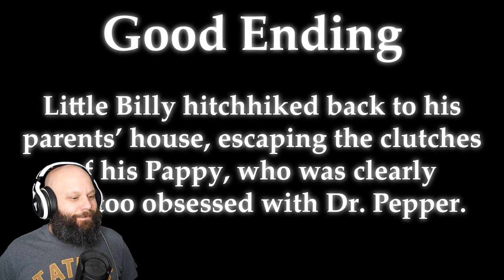dP.T. Dr Pepper Terror! Good And Bad Endings! TAKE IT PAPPY!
We've been tasked by our crazy Grandpappy to get him and Dr. Pepper, and by golly are we going to get him some Dr. Pepper! Gotta love crazy P.T. style games!

You play as Little Billy, a kid who is staying with his Pappy over the summer and the man is crazy addicted to Dr. Pepper. So much so that he drinks himself into amnesia and forgets he has had any in the last 30+ years so he's constantly asking Billy to go fetch him some more from the store. Today, however, was different. Today, he asked Little Billy to get a case of Dr. Pepper from THE SHED. OooOOoo spooky. No really, the shed is crazy scary. Good luck, have fun. Gameplay is 30+ minutes depending on how much you explore.

There are two endings. One of which is pretty elusive. You'll have to big-brain think outside-of-the-box to figure it out.

This game is a parody of Dr. Pepper and Silent Hills P.T. I do not own either of these nor do I claim to.

**MY GEAR**
AMD Ryzen 7 3700X
ASRock VCX RX 5700 XT Challenger
Corsair Vengeance LPX 16G
Crucial MX500
DIYPC Vanguard-V8-RGB Case
MXL Mics 770
Panasonic Lumix G7
Logitech C920